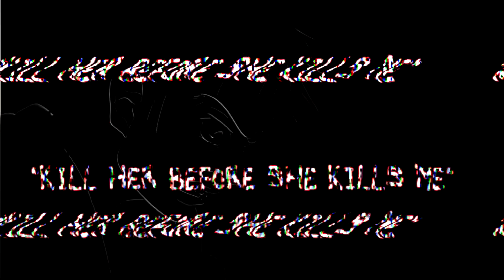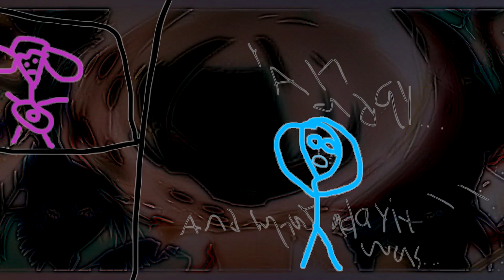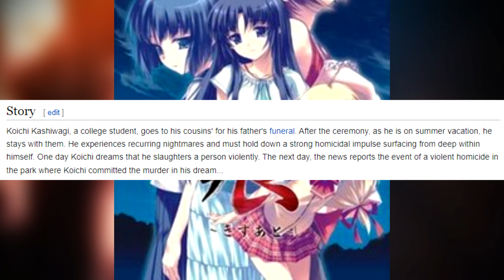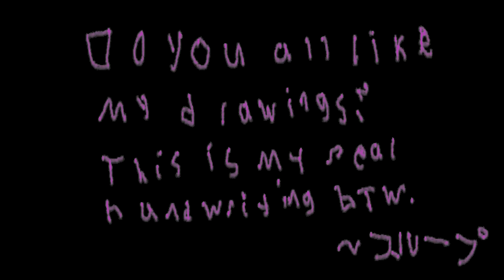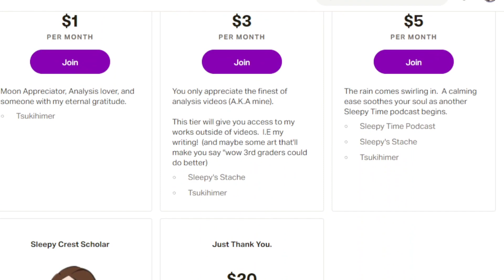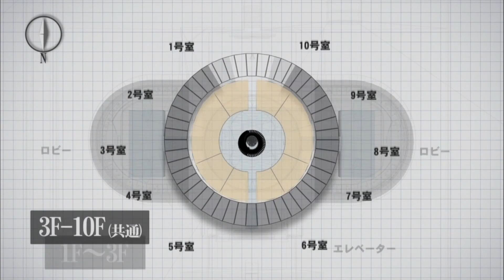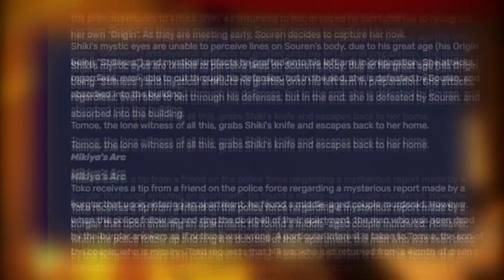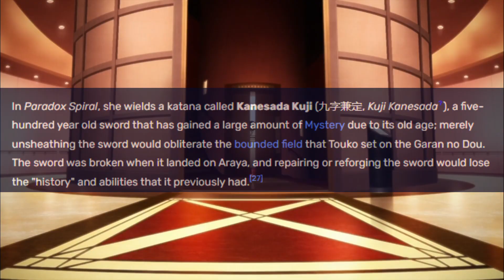Kara No Kyoukai Analysis | Swirling Ataraxia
I didn't think I'd have much to say about this movie initially.  Crazy how things work out huh?  I really, really like how this one turned out, and through writing the script this has swiftly become one of my favorite Kara no Kyoukai movies.  Heck, just one of my favorite Nasuverse works in general.  I hope you're all doing well!  Here's hoping the next one comes out way sooner~

Also if the thumbnail gets more viewers to click, then I was right.

~Sleepy Crest

00:00 Swirling Ataraxia
01:41 Direction is Storytelling
05:15 Ryougi Shiki is a Goddess
07:11 Ephemeral Comfort
10:43 Cyclical Rut
13:19 A Fiber Stronger Than Steel
15:20 The Spiral of Art
23:22 Link in Description
24:05 Regarding Mr. Souren
25:25 Araya Bad
27:07 Araya Good
33:09 Snuffing Anxiety
36:42 Ballistic Morbid Fancifulness
41:30 Reverse/Rebirth
42:55 Working With the Medium
46:22 Deconstructing Azaka's "Proclivities"
47:57 Spli/ced Talks
49:40 KnK's Umbridge
52:38 Final Stretch
53:33 The Most Underappreciate Aspect
55:36 Clearing Perspective
01:00:16 Swirling Ataraxia